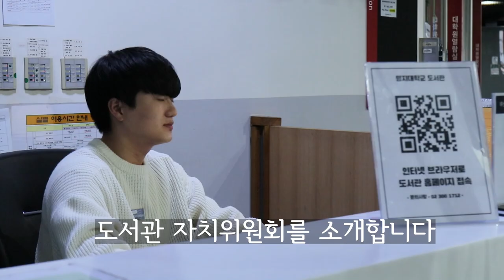[MJ TALK TOK! 2화] 도서관자치위원회편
제작 홍유빈 기술 김준성 출연 강예은